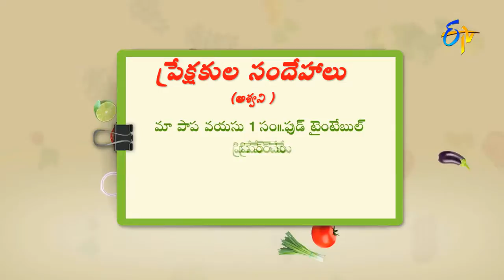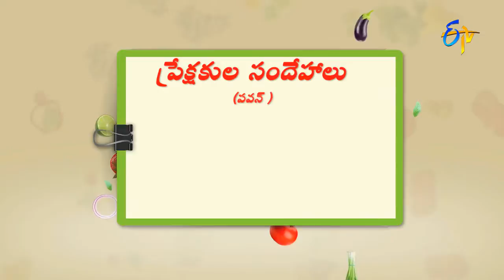Diet to overcome Anal Fissure in adults ? | Health & Life Style by ETV